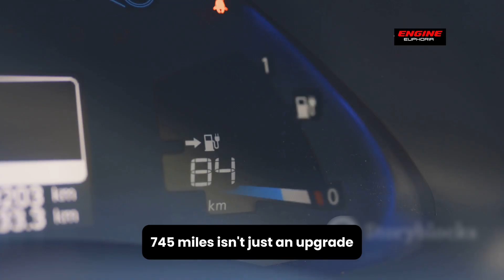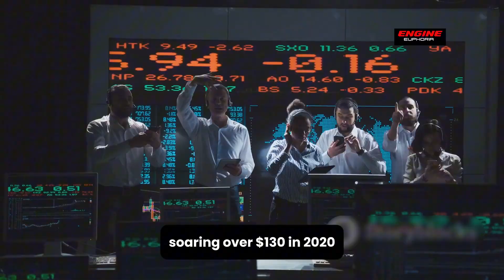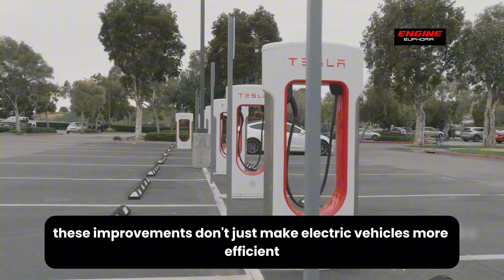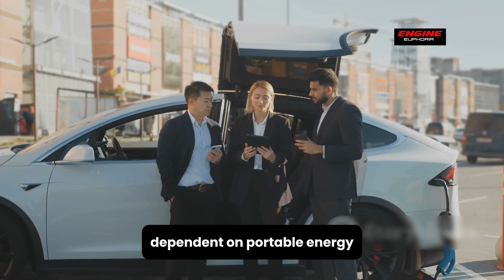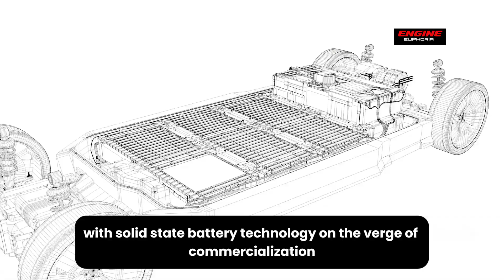Toyota's 100% Solid State Batteries Are Coming in 2025 | 7 Minutes to Full Charge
Toyota's $100 Billion Gamble: The Solid-State Battery Revolution

Toyota is rewriting the future of electric vehicles with a groundbreaking innovation—solid-state batteries. Imagine EVs with 745 miles of range, 10-minute charging times, and cheaper, safer batteries, and last twice as long! This isn't a distant dream—Toyota is investing $13.6 billion to make it a reality by 2027.

This video explores how this technology could double the range of today’s best EVs, cut costs by 50%, and revolutionize industries beyond cars—like renewable energy and aerospace.

This is more than just a battery—it's the future of energy storage and transportation. Join us as we break down why Toyota's bold bet could reshape the world as we know it.